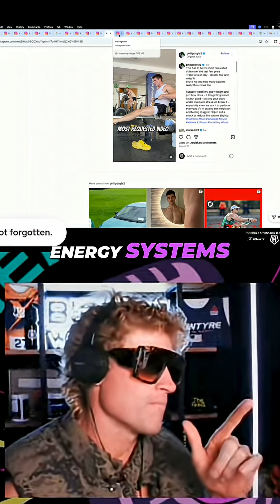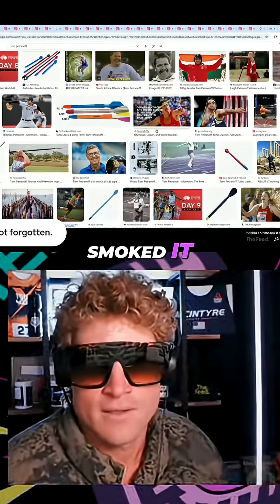Javelin Throw: Kinetic Chain vs. Muscle Power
Explore how optimizing the kinetic chain can yield explosive power. Learn how recoil and technique can outperform raw strength, as demonstrated by javelin throwers. It's about technique, not just muscle.